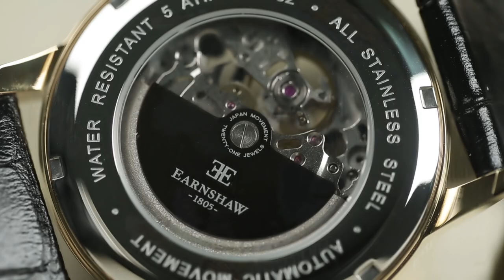Jam Tangan Thomas Earnshaw ES-8802-03 Bauer Limited Edition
Garansi Machtwatch 1 Tahun

- Leather Strap
- 50M Water Resistance
- Japan Automatic Skeleton 3 Hands with Open Heart